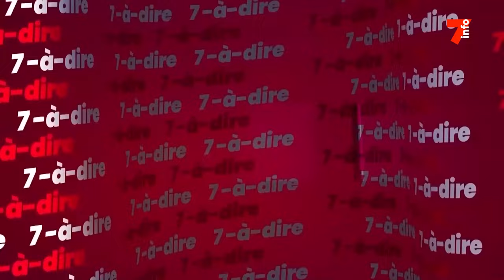7-à-dire | Entretien avec le ministre Amadou Koné, candidat à la présidence de l'UVICOCI